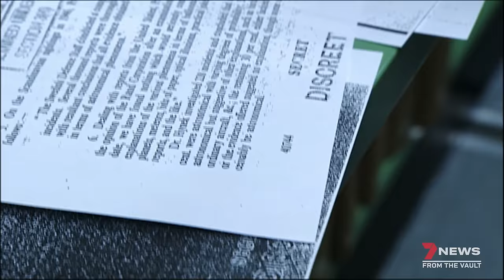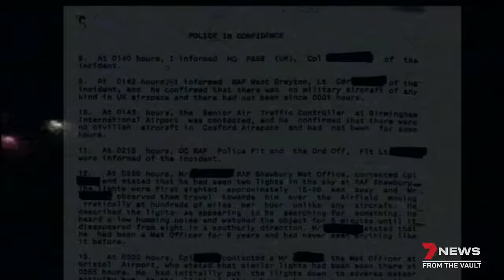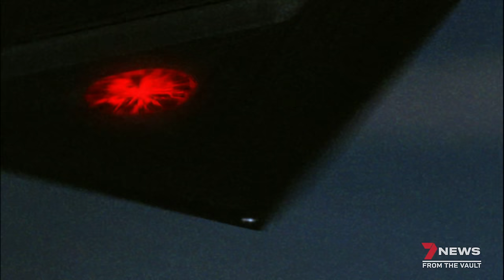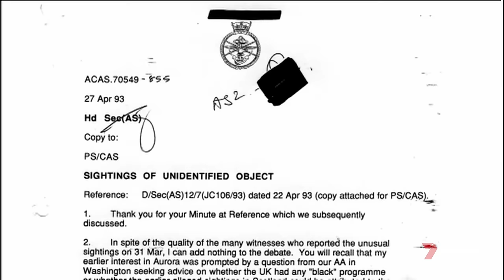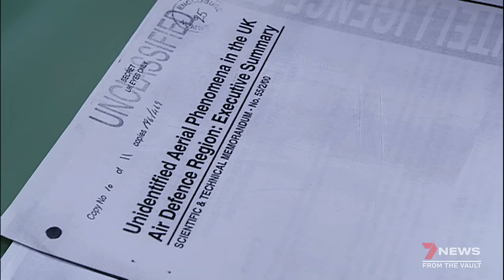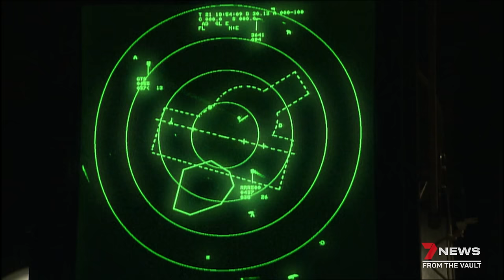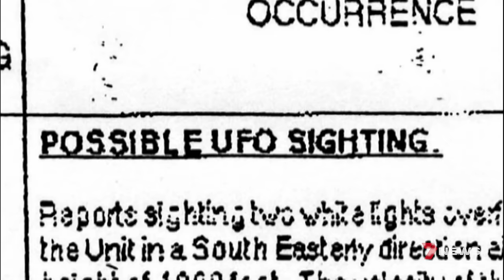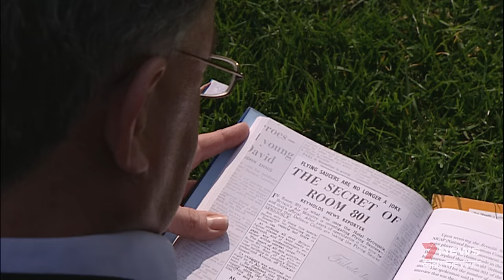Ross Coulthart investigates UK's UFO Phenomenon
Ross Coulthart, in one of his first UFO/UAP investigations for 7NEWS Australia, looked into sightings from the UK. Nick Pope was cleared to read Britain's most closely held state secrets. The former employee of the Ministry of Defence was pulled aside to investigate the threat to British national security posed by UFOs. What Nick Pope found in those secret files was intriguing, but one incident left him questioning for the first time whether the truth really is out there. The turning point was the 1993 Cosford incident and the Rendlesham incident. Ross speaks with Nick Pope, witness Darren Perks, Colonel Charles Halt, former RAAF Commander Alan Turner, and Professor Chris French.  This story originally aired on Sunday Night in 2009.

KEY MOMENTS IN THIS VIDEO | CHAPTERS
0:53 Military witnesses ‘saw something solid’
1:10 Nick Pope from Britain's Ministry of Defence
2:31 The Cosford incident explained
4:20 Witness Darren Perks breaks his silence
5:30 Was the US Air Force involved?
7:00 Numerous UK UFO sightings that have not been explained
7:25 RAAF Commander Alan Turner
8:15 Colonel Charles Halt
9:53 The original audio recordings of Colonel Halt
11:01 Professor Chris French from University of London

7NEWS combines the trusted and powerful news brands including Sunrise, The Morning Show, The Latest, and 7NEWS.com.au, delivering unique, engaging and continuous coverage on the issues that matter most to Australians. Watch 7NEWS nightly at 6pm and weekdays at 11:30am and 4pm on Channel 7 and 7plus.